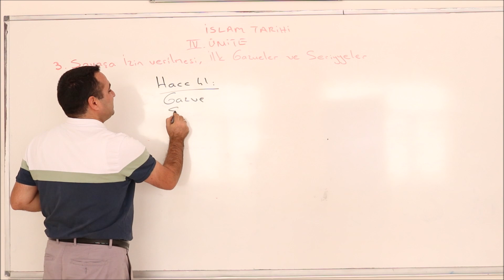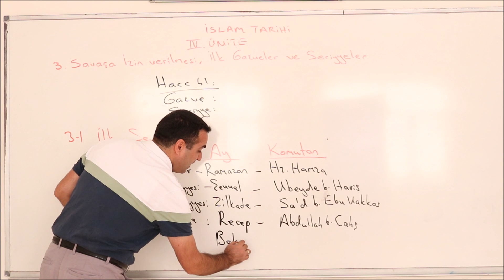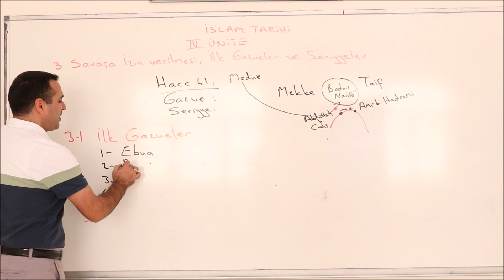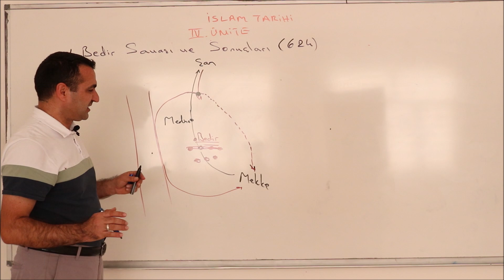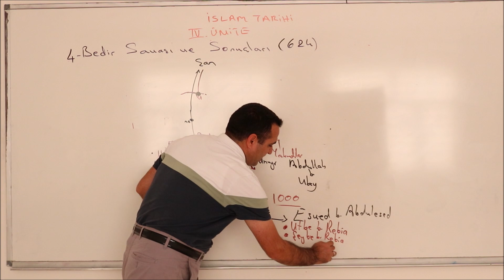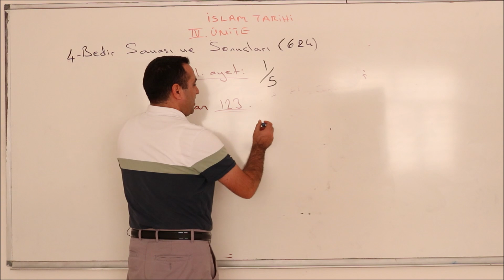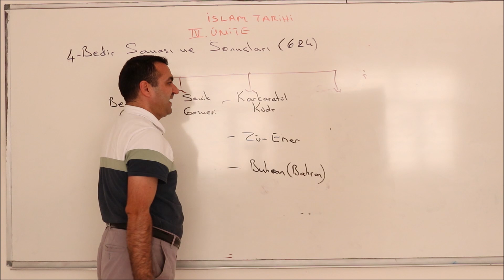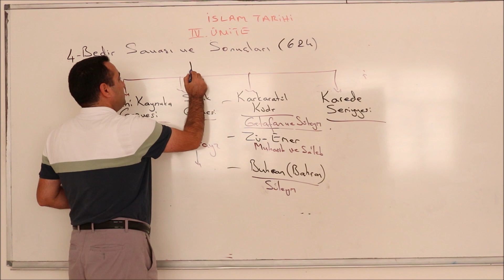İSLAM TARİHİ 16 - RAUF ŞARA